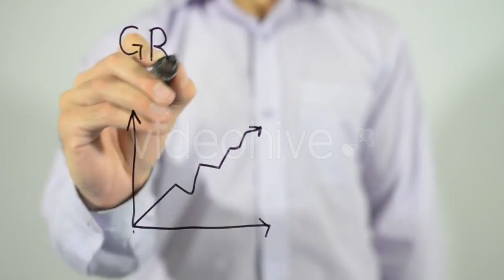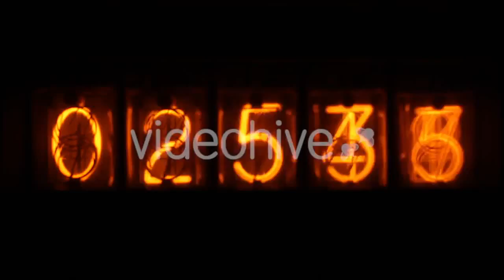Teenage Girl with Portable Laptop Texting - (technology) | Stock Footage Mega Pack +40 items